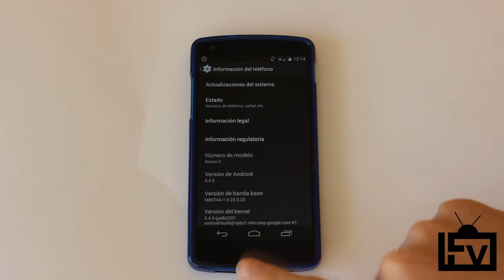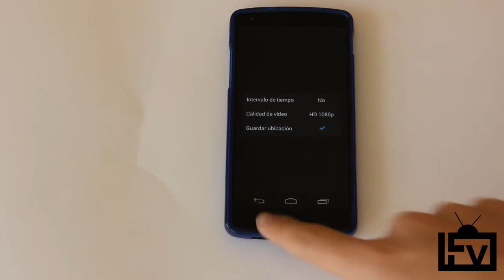TUTORIAL TIMELAPSE NEXUS 5 | ESPAÑOL | LoiroTV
Buenas! Os traigo un tutorial para aprender ha realizar esos videos tan conocidos de Time-Lapse con nuestro Nexus 5 de google sin necesidad de ninguna aplicación externa
¿Os ha gustado el vídeo? Si es así, ya sabéis que dar Like y compartir el vídeo no cuesta nada y me ayudaréis muchísimo! :) Gracias :D